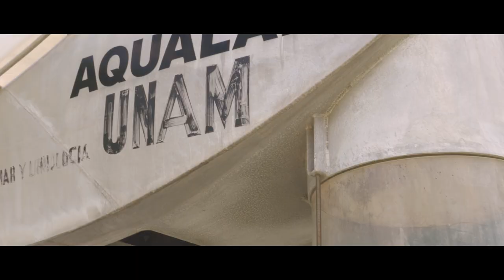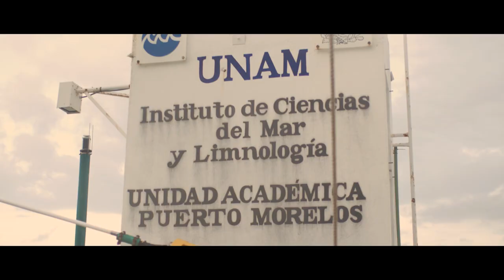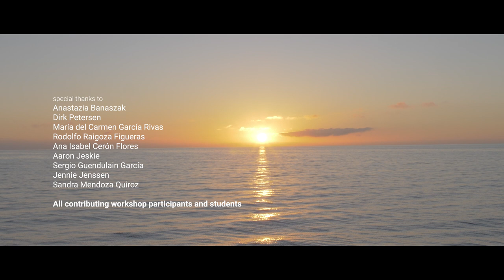A novel coral restoration concept in the mexican caribbean (DOCUMENTARY)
Secore International: "Take a look how we test our newly developed coral restoration techniques together with the National Autonomous University of Mexico and partners at the Caribbean Coast of the Yucatan Peninsula.

In 2015, we started this on-site pilot project together with several national and international partners under the lead of Dr. Anastazia Banaszak, head of the Integrative Reef Conservation Research Laboratory at the Universidad Nacional Autonoma de Mexico (UNAM).

Together with the National Park Authorities (CONANP), the Columbus Zoo and Aquarium, and the Xcaret Eco Park, we test our newly developed techniques to use sexually derived coral recruits for restoration ('sexual coral restoration'), sowing them out on the reef and monitoring the development of the growing coral babies.

 Why do we need coral restoration in Mexico? On the Caribbean side of the Yucatan Peninsula, the Mesoamerican Reef stretches almost 700 miles along the coast, protecting it from frequent tropical storms, giving shelter to a wide diversity of animals and providing an income for local communities; not only obtained by fishing practices, but also because it serves as an attraction for the many tourists that come to Yucatan every year. Yet today, reef-building coral species such as elkhorn and staghorn corals have shrunken to alarmingly low numbers with very little to non-existing recovery.

Since corals under stress are likely to stop their reproduction―their energy is needed just to survive―or parental colonies are spaced too far apart for their eggs and sperm to meet, we give them a helping hand where natural recruitment does not succeed anymore. “Restoration alone will not help corals to survive, but restoration can be a very important tool to add to the toolbox of managing and conserving coral reefs”, quotes Dr. Dirk Petersen, Executive Director and Founder of SECORE in 'A novel coral restoration concept - SECORE's pilot project in Mexico'.

Please enjoy this documentary about our joint work, lovingly captured by Reef Patrol―learn how coral restoration works and take an exciting glimpse behind the scene.

for the amazing underwater filming lights.

Camera & Edit: Vanessa Cara-Kerr